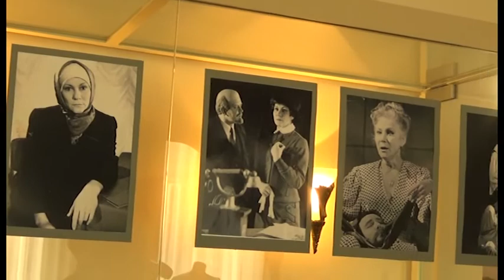Парк культуры. Выпуск №31